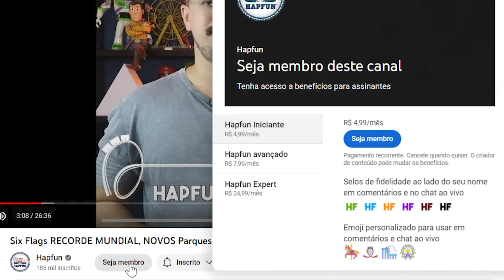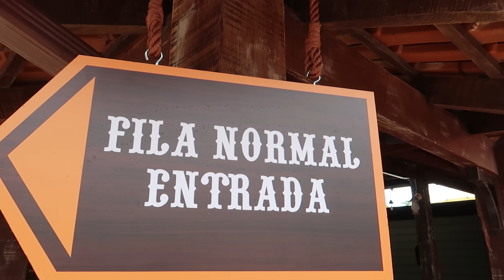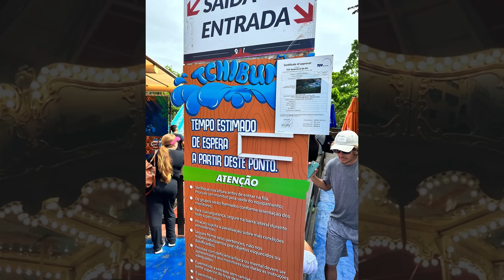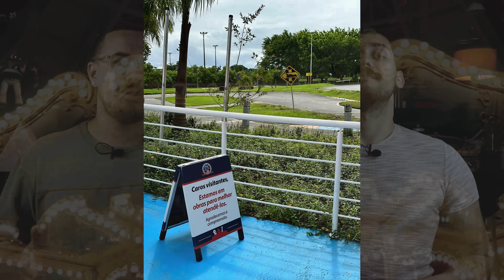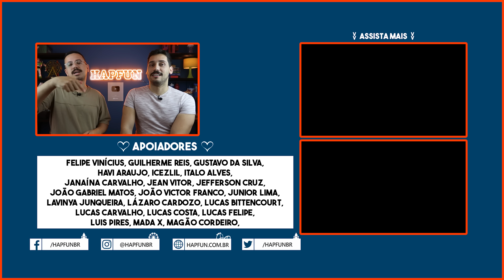Está QUASE PRONTA a nova área da NERF no BETO CARRERO! Mais OBRAS pelo PARQUE! | Hapfun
O Beto Carrero World está em ritmo acelerado para inaugurar a primeira área temática da NERF do mundo já no próximo semestre, porém além das novidades da área, também tem muitas obras espalhadas pelo parque para melhorar ainda mais a experiência do visitante.